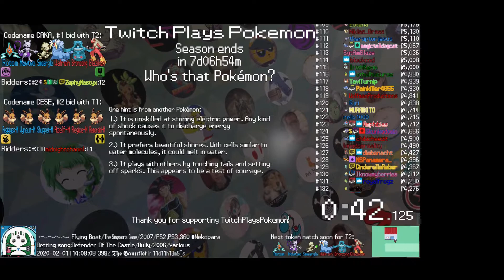Twitch Plays Pokémon Battle Revolution - Matches #144249 and #144250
#144249 [Blue: Spheal (Standard), Absol (Super Luck), Ledyba (Standard)] vs [Red: Salamence (Dragon Dance), Machop (Guts), Regice (Standard)]

8:13 #144250 [Blue: ZIGZAGOONY (TPP Omega Ruby), AABUUN  SS (TPP TEEX), 6 â¦'j (TPP HeartGold)] vs [Red: Lanturn (Stadium 2), Vileplume (Stadium 2), Vaporeon (Stadium 2)]